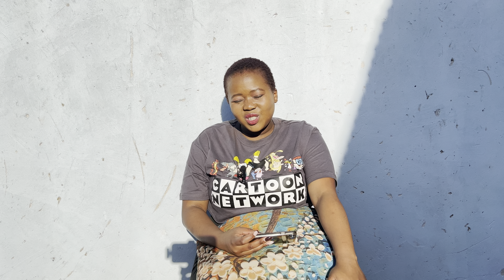Updated Get to know me tag! | South African YouTuber